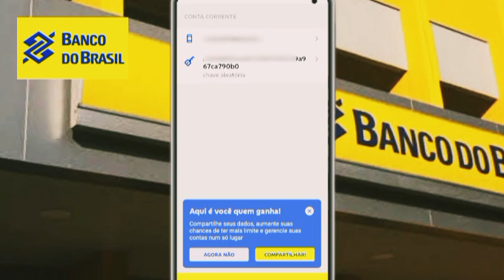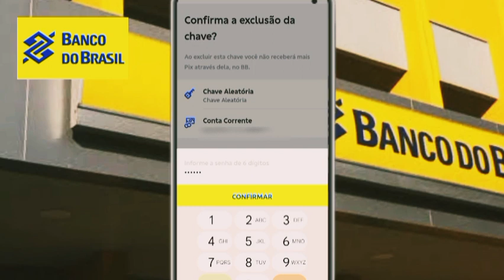Banco do Brasil - Excluir Chave Pix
Aprenda excluir Chave Pix banco do Brasil